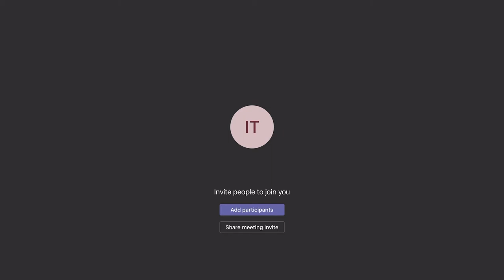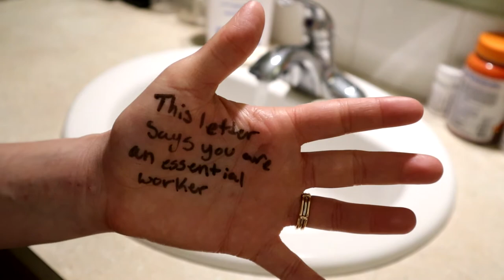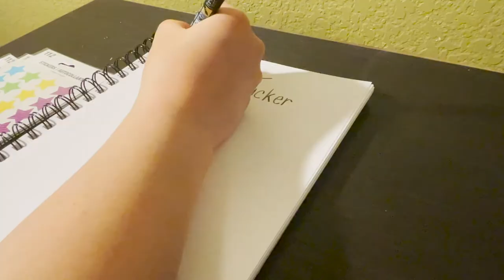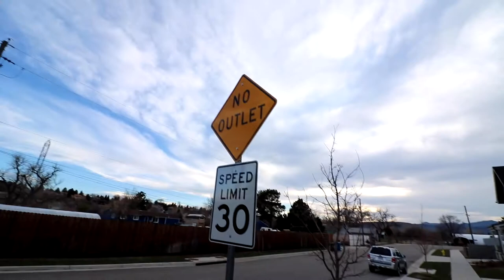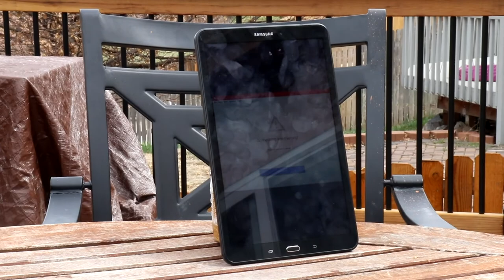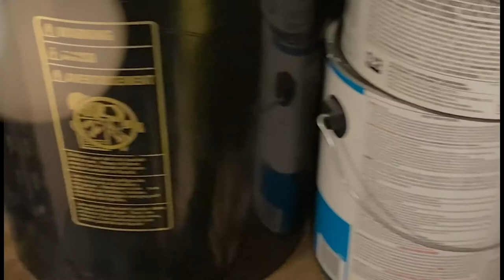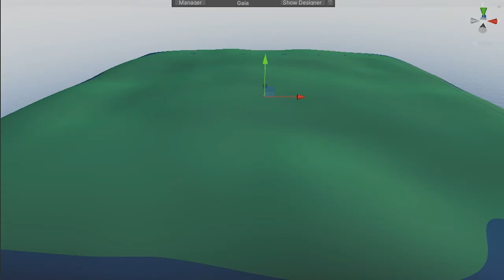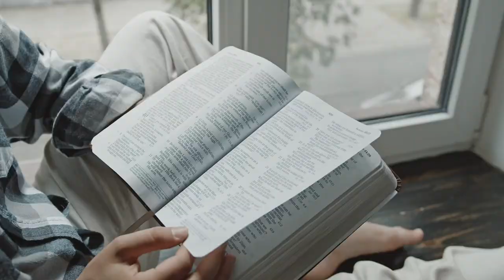film/Still with Metropolitan State University of Denver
Join us for film/Still: Contemplating a Post-Pandemic World: Isolation vs. Connection with Metropolitan State University of Denver.

For this installment of film/Still, we showcased short films created by video art students from Metropolitan State University of Denver (MSU Denver). Kelly Monico, MSU Denver’s Professor of Art, prompted her students to contemplate a post-pandemic world. An introduction by Kelly Monico was followed by a program of short films that are three minutes or less that express students’ own experience of the pandemic and their hopes for the future. This program originally premiered on YouTube Live and was simultaneously projected on loop on the front of the Clyfford Still Museum.